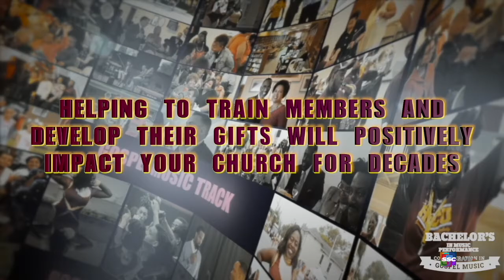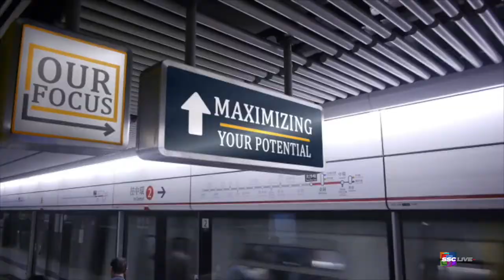S3:E7 Falcon Focus 01-19-22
Host Von Purdy invites viewers to explore our Library Access & Student Success Support Services